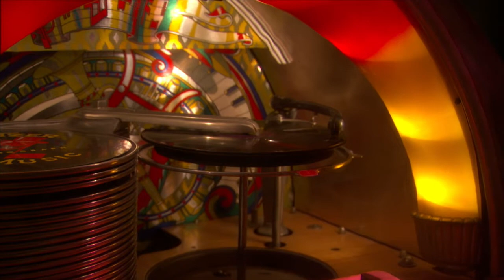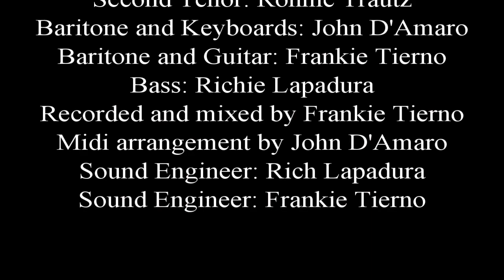This I swear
THIS I SWEAR - FRANKIE RESOLA ON LEAD VOCALS